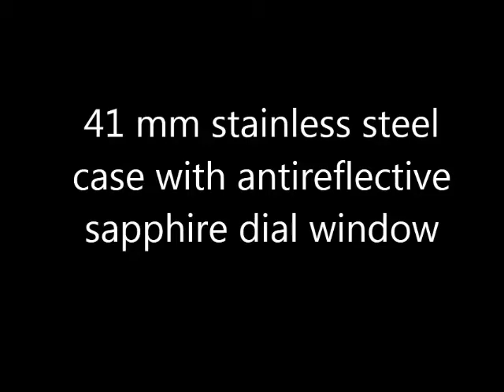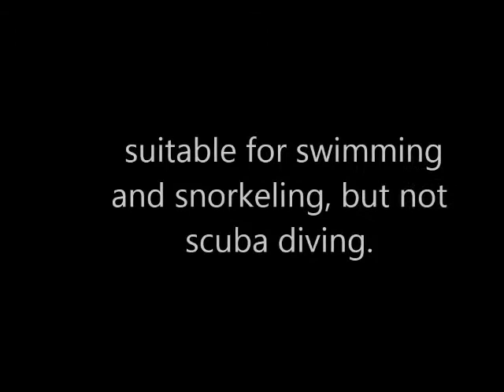Best Citizen Men's Corso Eco Drive Stainless Steel Dress Watch Specifications Reviews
See Best Citizen Men's Corso Eco Drive Stainless Steel Dress Watch Specifications Reviews